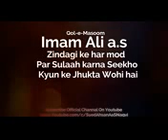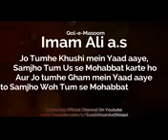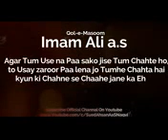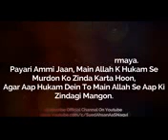hasrat imam ali as ka bayan